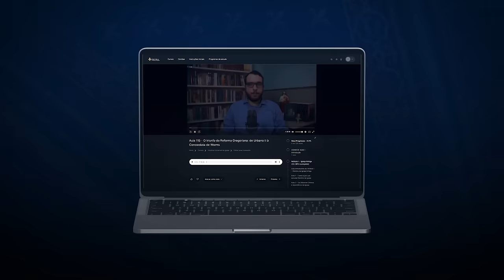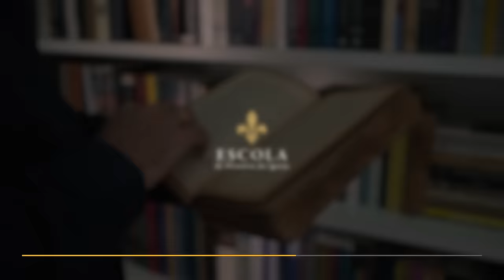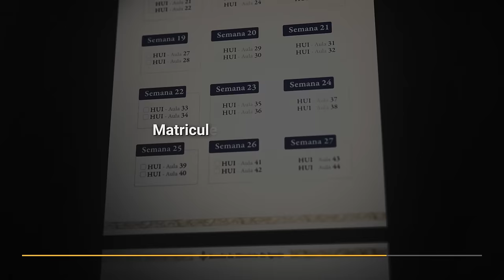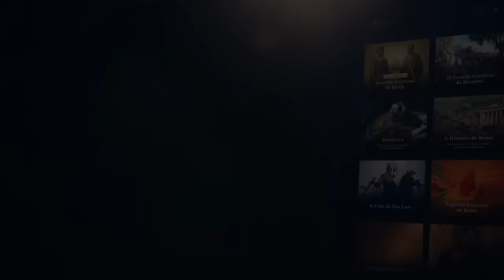A IDADE MÉDIA FOI A IDADE DAS TREVAS? | Aula 1/4 - Lendas Negras Medievais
Para muitas pessoas, o termo 'Medieval' é sinônimo de 'superstição', 'ignorância' ou 'opressão'. Uma época tão terrível que é lembrada quase como um trauma coletivo para toda a história da humanidade.

Entretanto, será essa uma visão adequada sobre o período que deu origem às grandes catedrais e ao pensamento escolástico?

Na aula de estreia do curso Lendas Negras Medievais, esclarecemos de onde veio essa visão sobre a Idade Média e tratamos da lenda do 'obscurantismo', a ideia de que a Igreja oprimia as consciências e impedia o progresso para melhor manipular as massas.

AULAS DO CURSO LENDAS NEGRAS MEDIEVAIS
- Aula 1: esta aula